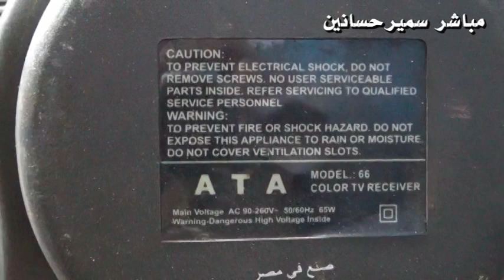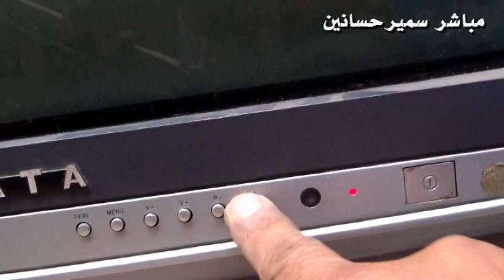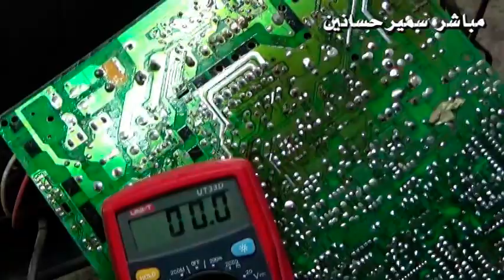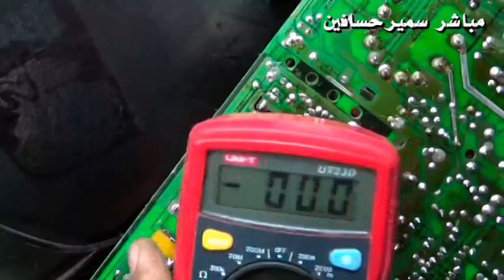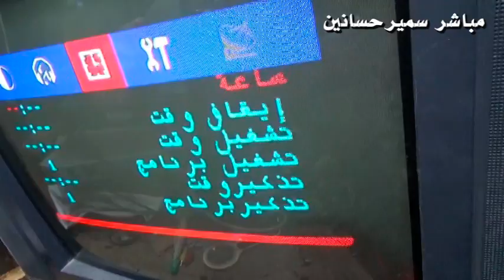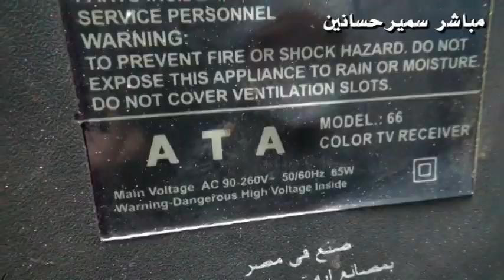عطل تلفزيون الليد منور أحمر والا يفتح تعرف على سبب العطل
جروب صيانة واصلاح التلفزيون والريسفر والشاشات
صفحتنا  الكترونيات على الفيس بوك
اميلى الشخصى على الفيس بوك
اميلى على تويتر
مع تحيات
سمير حسانين
مصر - المنصورة  - ميت سلسيل
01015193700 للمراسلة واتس